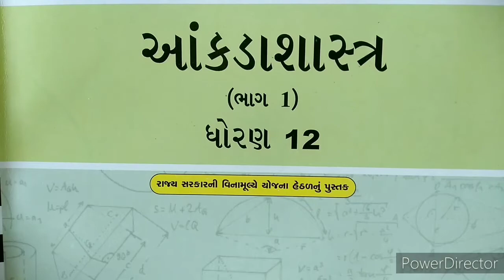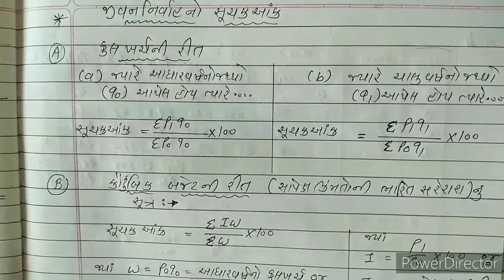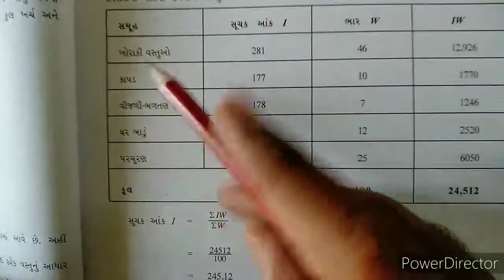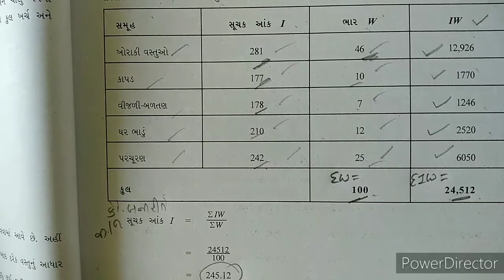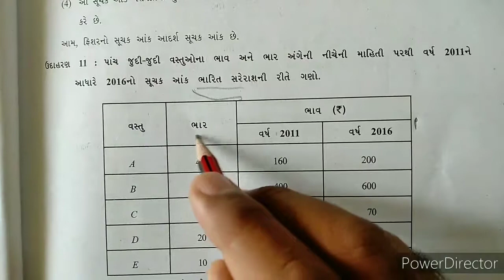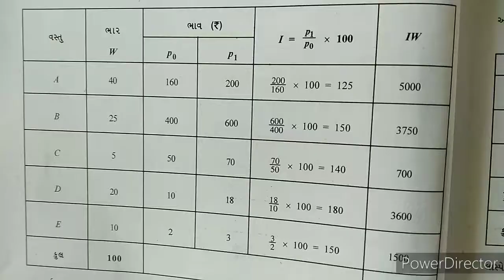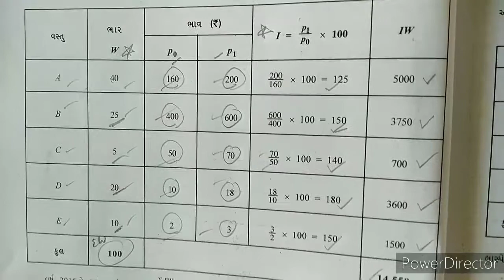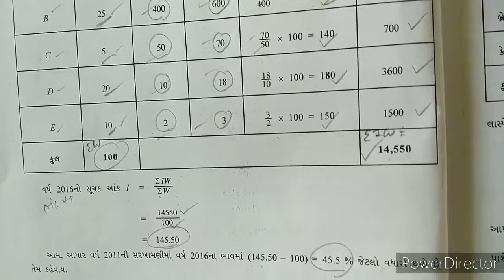STD:-12,SUB:-STAT-Part-1, CHAP.- 1 સૂચકઆંક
જીવન નિર્વાહ નો સૂચકઆંક મેળવવાની રીતો (1) કુલ ખર્ચ ની રીત અને (2) કૌટુંબિક બજેટ (અંદાજપત્ર) ની રીત ના સૂત્રો અને તેની સમજૂતી.
તથા ભારીત સરેરાશ ની સમજૂતી.

ઉદાહરણ નંબર 11,17.